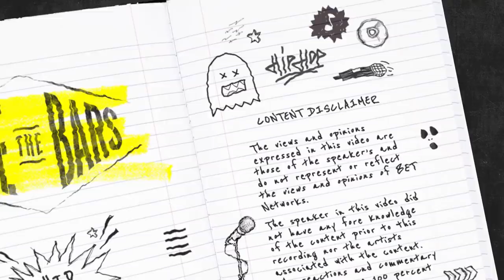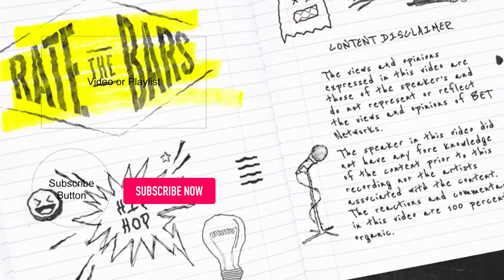Stalley Shows Some Ohio Love To Bow Wow For “Trying” | Rate The Bars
Former MMG member Stalley critiques bars from Meek Mill, Rick Ross and Wale.
Rate The Bars in the show where your favorite rappers unknowingly judge your favorite rapper's lyrics. Ratings go from 1 Bar to 5 Bars. How do you Rate the Bars?

Royce Da 5'9 Not Alike Eminem, Earl Sweatshirt AND XXXTentacion With No Mercy | Rate The Bars

Bun B Goes "Sicko Mode" on Travis Scott + Pimp C, Kevin Gates, Slim Thug, Boonk Gang | Rate The Bars

Vic Mensa Gave J. Cole A 5 For This Bar, But Still Had One Small Issue… | Rate The Bars